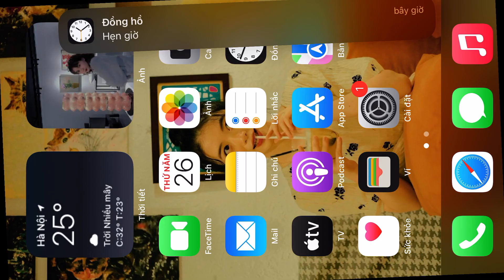Horror Piano Music vs The Buddy | Kick The Buddy